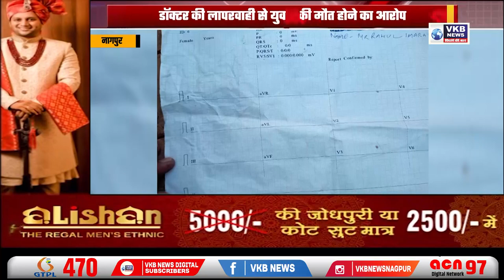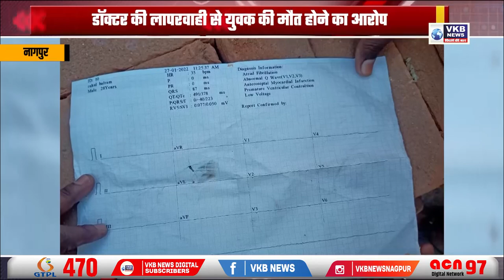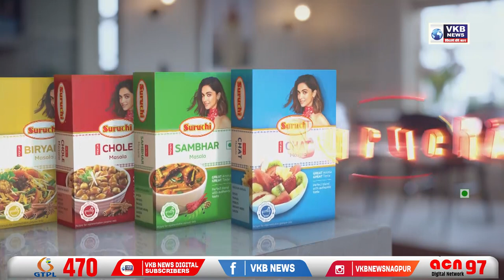पेशंट की मौत …कुणाल हॉस्पिटल पर लापरवाही का आरोप..